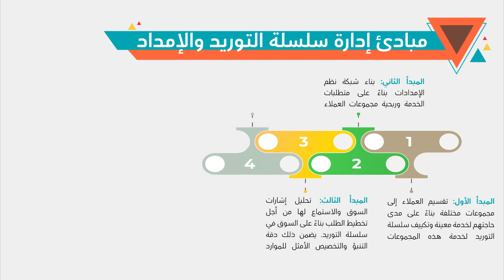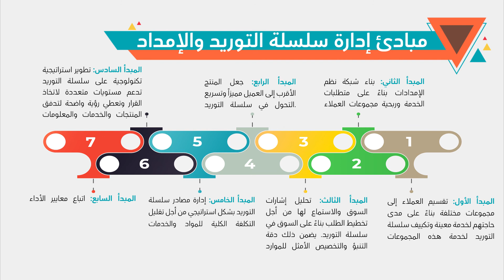الوحدة الثانية ـ الفيديو الثاني : مبادئ سلاسل الإمتداد